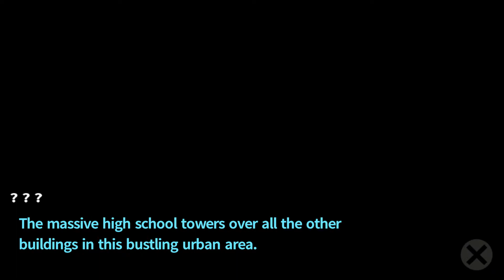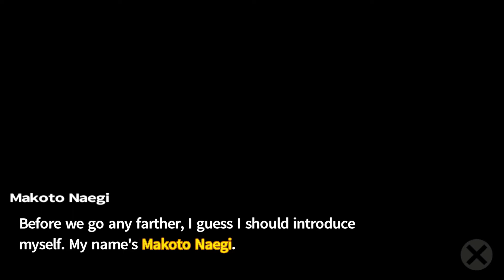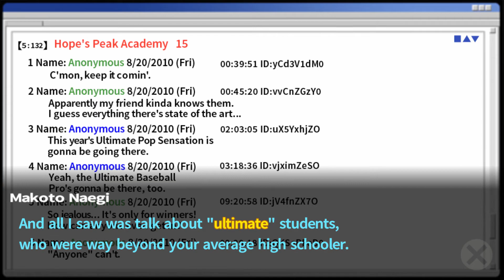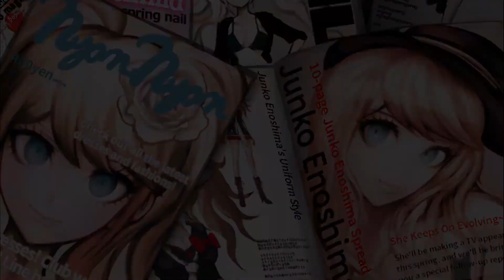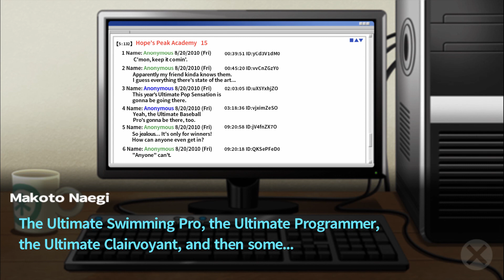Danganronpa: Trigger Happy Havoc - Ep. 1 - Cream of the Crop